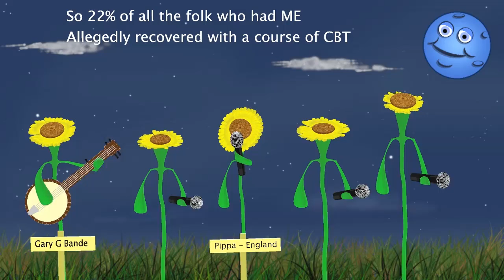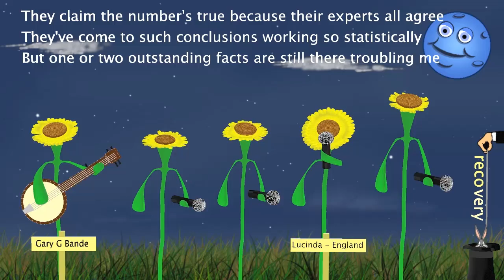6: ME Recovery Song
Thanks to all the contributors, and to Dez for his invaluable help putting it all together.